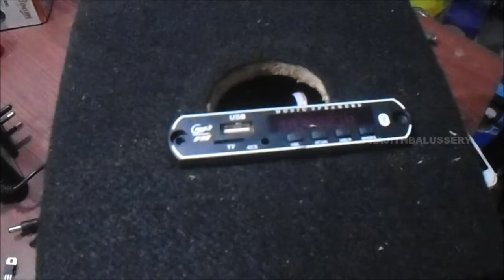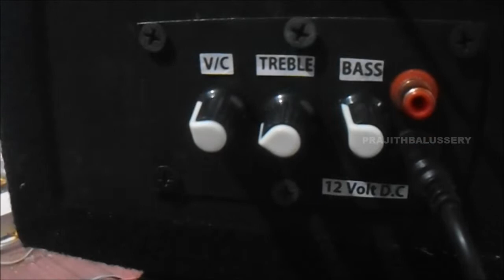വളരെ ചിലവുകുറച്ച് ചെയ്യാം 20W X 20W ,BLUETOOTH STEREO SPEAKER.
MAKING BLUETOOTH STEREO SPEAKER ,FULL VIDEO ,MALAYALAM AUDIO.
THANK YOU FOR VISIT .
MORE DETAILS -
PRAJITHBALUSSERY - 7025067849